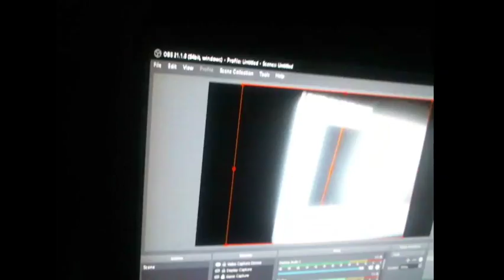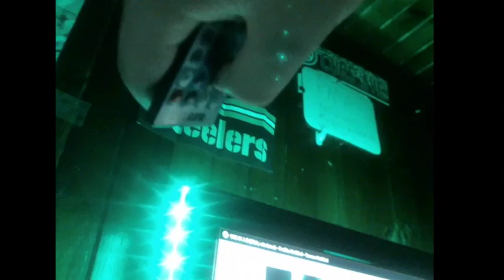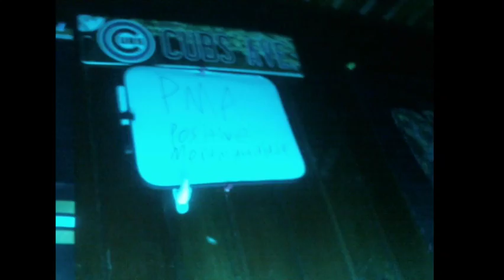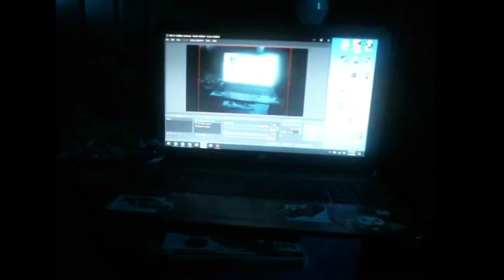My Gaming Setup